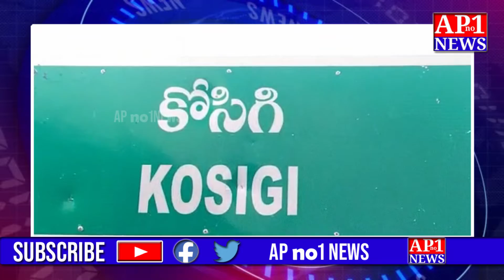కోసిగి మండల ఉపాధ్యక్షురాలుగా మాన్వి లక్ష్మి ఎన్నిక ||APno1News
కోసిగి మండల ఉపాధ్యక్షురాలుగా మాన్వి లక్ష్మి ఎన్నిక